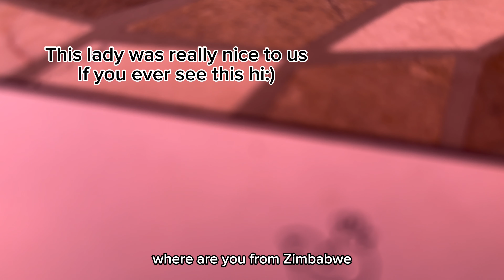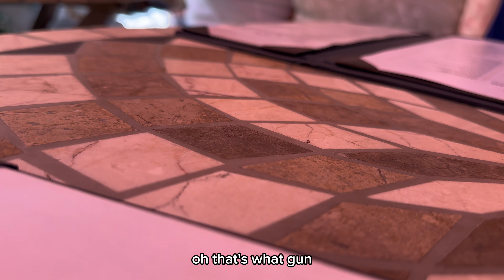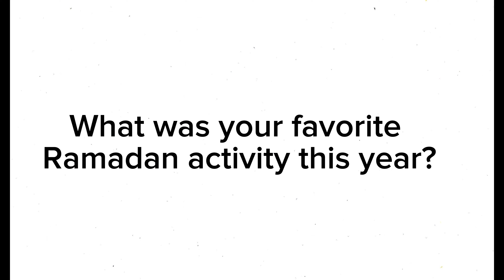Eid vlog| last few days of Ramadan, Ramadan reflections( transformed me) grwm, henna+ more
business mail